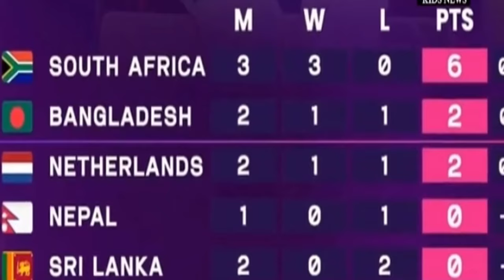শ্রীলঙ্কা-নেপাল ম্যাচ বাতিল, স্বস্তি বাড়ল বাংলাদেশের || Sri Lanka vs Nepal match rain play cancel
গ্রুপে যুক্তরাষ্ট্র পর্ব শেষ। বাংলাদেশ দল এখন পা রেখেছে ক্যারিবিয়ান অঞ্চলে। সেখানে বসেই নতুন সুসংবাদ পেল বাংলাদেশ। লডারহিলে নেপালের বিপক্ষে শ্রীলঙ্কার ম্যাচ বৃষ্টিতে পণ্ড হয়ে গিয়েছে। আর তাতে স্বস্তি মিলেছে বাংলাদেশের জন্য। নিজেদের পরের ম্যাচে নেদারল্যান্ডসের বিপক্ষে জয় পেলেই সুপার এইটে এক পা দিয়ে রাখবে বাংলাদেশ।